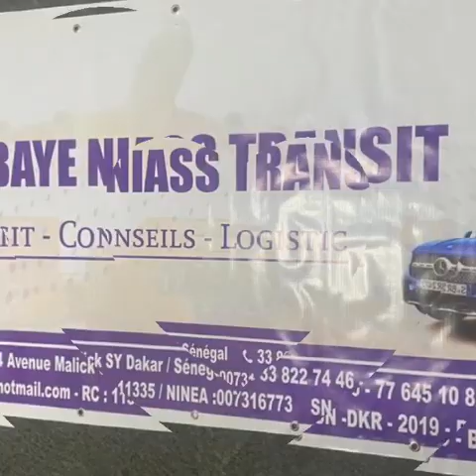Ngueel à Sokone avec oussou ndol vendredi le 02 et samedi le 03 juin 2023